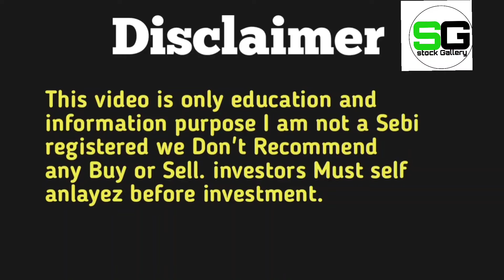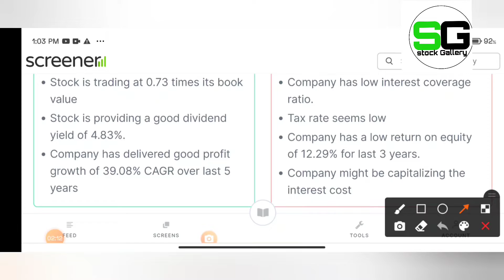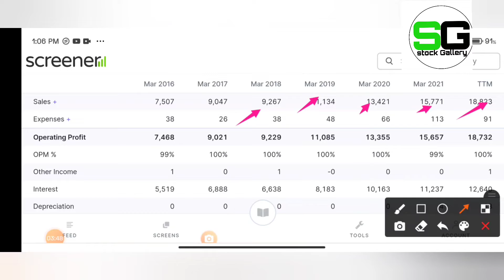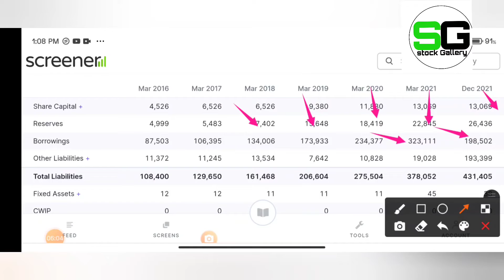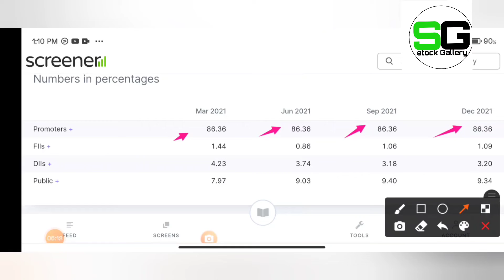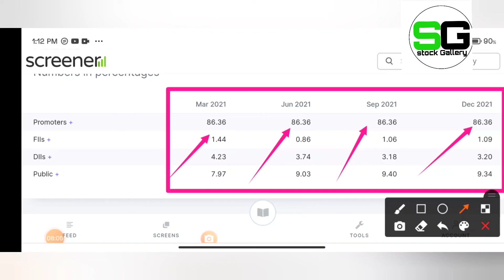IRFC share price क्यों नही बढ़ रहा हे। जानिए सच्चाई ?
Hello friends well come to stock gallery we provide you  videos and post of Stock market.

stock gallery
Railway stock
Best stock For longterm